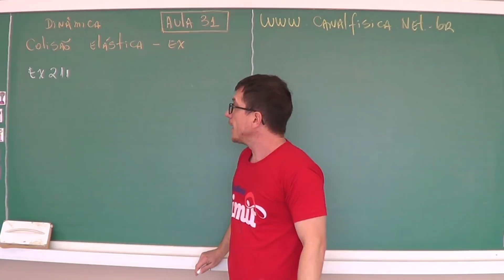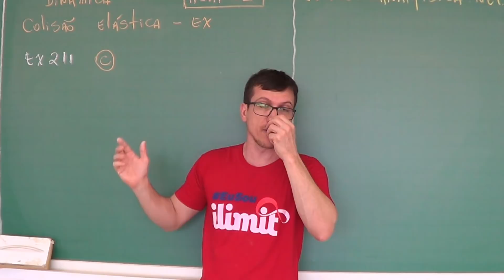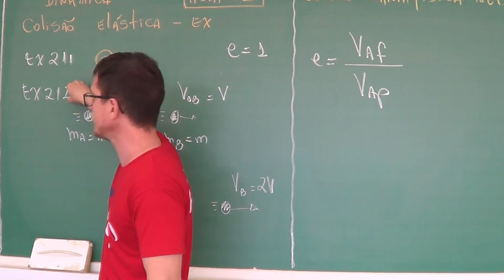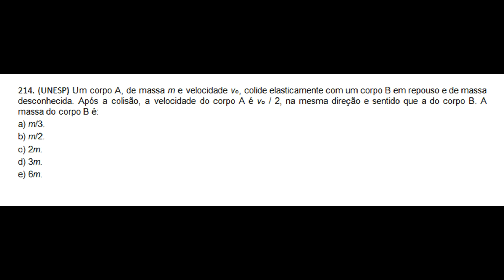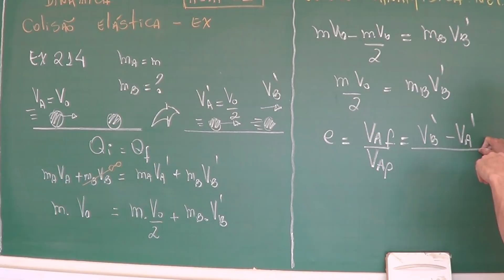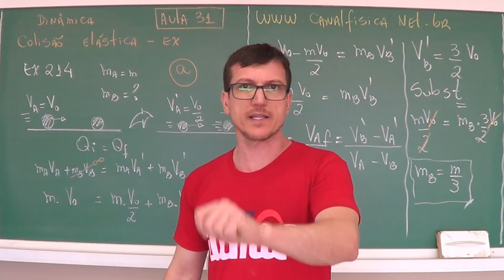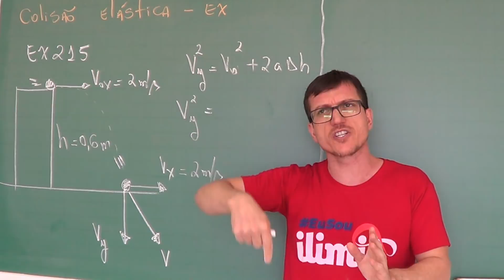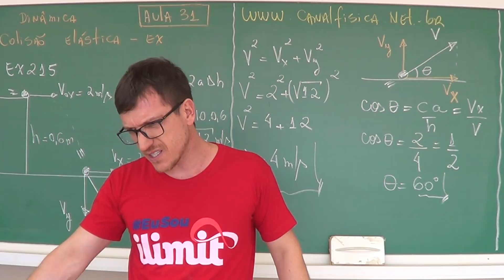COLISÃO ELÁSTICA e COEFIC DE RESTITUIÇÃO EXERCÍCIOS DINÂMICA AULA 31 Prof Boaro ILIMIT ED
Este é o vídeo da 31ª AULA de DINÂMICA do Prof. Marcelo Boaro.
Vídeo de resolução de EXERCÍCIOS!
Em DINÂMICA estudamos o movimento dos corpos analisando cuidadosamente as causas deste movimento. Neste vídeo vamos estudar a COLISÃO ELÁSTICA e O COEFICIENTE DE RESTITUIÇÃO.

Aula 31 – COLISÃO ELÁSTICA E COEFICIENTE DE RESTITUIÇÃO.
211. (PUC – RJ) Podemos afirmar, com relação a uma colisão elástica, que:
a) temos uma colisão onde há conservação de energia, mas não há conservação de momento linear.
b) temos uma colisão onde não há conservação de energia, mas há conservação de momento linear.
c) temos uma colisão onde há conservação de energia.
d) temos uma colisão onde não há conservação de energia e de momento linear.
e) nenhuma das afirmativas acima é verdadeira.

212. (UFES) Duas partículas movem-se, inicialmente, conforme a figura 1 adiante.

Após colidirem, sem perda de energia, as velocidades das partículas podem ser representadas pelo diagrama:

213. (UECE) Oito esferas estão suspensas, sendo quatro de massa M = 150g e quatro de massa m = 50g,  por fios flexíveis, inextensíveis e de massas desprezíveis, conforme a figura. Se uma esfera de massa M for deslocada de sua posição inicial e solta, ela colidirá frontalmente com o grupo de esferas estacionadas.

Considere o choque entre as esferas perfeitamente elástico. O número  n  de esferas de massa  m  que se moverão é:
a) um
b) dois
c) três
d) quatro

214. (UNESP) Um corpo A, de massa m e velocidade vo, colide elasticamente com um corpo B em repouso e de massa desconhecida. Após a colisão, a velocidade do corpo A é vo / 2, na mesma direção e sentido que a do corpo B. A massa do corpo B é
a) m/3.
b) m/2.
c) 2m.
d) 3m.
e) 6m.

215. (UNIFESP) Uma pequena esfera maciça é lançada de uma altura de 0,6m na direção horizontal, com velocidade inicial de 2,0m/s. Ao chegar ao chão, somente pela ação da gravidade, colide elasticamente com o piso e é lançada novamente para o alto. Considerando g = 10,0m/s2, o módulo da velocidade e o ângulo de lançamento do solo, em relação à direção horizontal, imediatamente após a colisão, são respectivamente dados por
a) 4,0m/s e 30°.
b) 3,0m/s e 30°.
c) 4,0m/s e 60°.
d) 6,0m/s e 45°.
e) 6,0m/s e 60°.